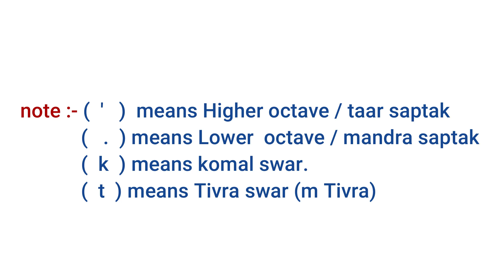How To Play My Heart Will Go On - Titanic | SLOW PLAY-ALONG | Easy Violin Tutorial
Titanic Violin tutorial violin_guru Easy_violin_lessons_for_beginners• TITANIC VIOLIN TUTORIAL VIOLIN_GURU EASY VIOLIN

How to play Titanic song my heart will go on on violin?
Violin cover Titanic
Violin notes Titanic
Violin fingering chart Titanic
Violin string notes Titanic My heart will go on
Violin notes chart Titanic My heart will go on
Violin music sheets Titanic My heart will go on
Violin string names Titanic My heart will go on
Violin tuning notes Titanic My heart will go on
Violin finger positions Titanic My heart will go on
Lovely violin sheet music Titanic My heart will go on
Violin sheet music for beginners Titanic My heart will go on
G string notes violin Titanic My heart will go on
Violin music notes Titanic My heart will go on
You raise me up violin sheet music Titanic
Violin notes with letters Titanic My heart will go on
Violin fingerboard chart Titanic My heart will go on
All violin notes Titanic My heart will go on
Violin sheet music easy Titanic My heart will go on
Titanic instrumental song
Titanic violin notes My heart will go on
Titanic easy music tutorial My heart will go on
Titanic My heart will go on instrumental song My heart will go on
Titanic instrumental music My heart will go on
Titanic instrumental with lyrics
hindi songs Titanic
Titanic instrumental mp3
Violin Guru Easy Violin Lessons For Beginners
Titanic violin tutorial coming soon
Titanic instrumental music
Titanic soft instrumental
Titanic unwind instrumental
Easy violin songs for beginners
Violin teacher
online violin classes